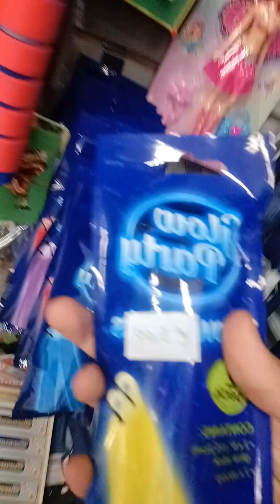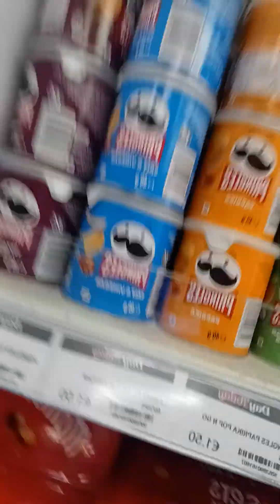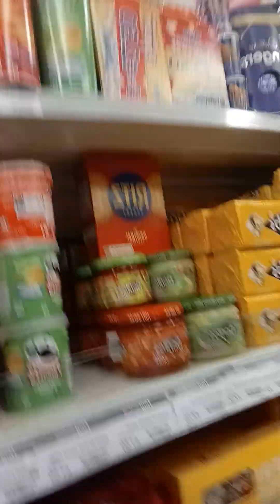entiendas (volviendo a tuendas